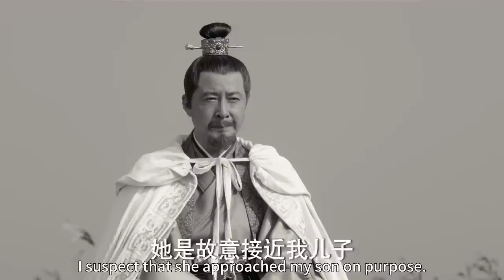看似柔弱的女孩，真實身份竟是武林第一高手，神獸認主結緣保護她！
【劇情介紹】
 為逃避做隋珠公主的駙馬，「天下第一紈絝」的北椋世子徐鳳年（張若昀 飾）在父親徐驍（胡軍 飾）的安排下褪去錦衣華服，初進江湖，和馬夫老黃苦中作樂，結識了眾多江湖人士。三年遊歷歸來，韜光養晦的徐鳳年洗去浮塵，始終不想按照老爹鋪好的人生軌道走，更不願接手北椋，因為成為北椋王，就意味著要成為一個沒有感情的孤家寡人。
但當徐鳳年雪中冠禮，得知一個個至親離他而去，為他犧牲，經歷人生的至暗時刻後，終於下定決心，要當一個和父親完全不一樣的北椋王，再難也不能妥協，遂苦學武藝，憑藉赤子之心和勤學苦練，成為武者，而後率丫鬟姜泥（李庚希 飾）、劍仙李淳罡等護衛，二進江湖，用悍刀鬧得武林勢力雞飛狗跳，看似按老爹的套路下棋，實則踏雪獨闖，力抗命運安排，漸漸培植了願為自己效忠的武當、江南文壇、西楚、徽山軒轅等武林新勢力，也通過種種線索發現母親吳素之死的真相。漫天飛雪，徐鳳年一人一刀一腔仇，用自己的身軀扛起北椋戰旗，最終長成為北椋王合格的接班人